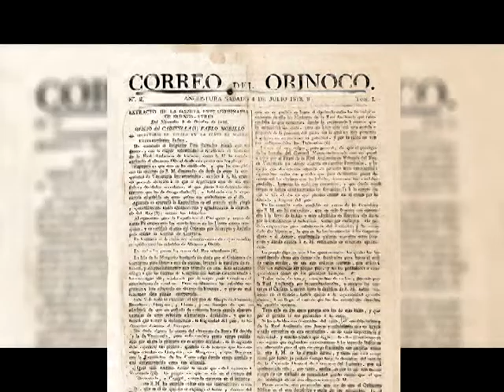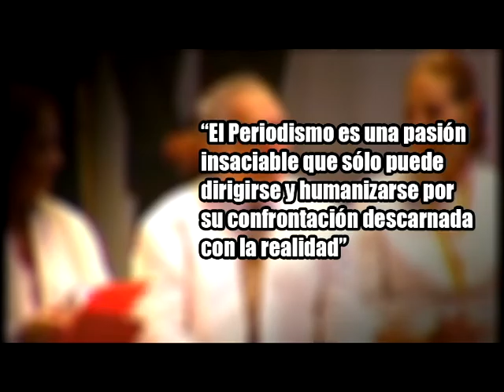El periodismo es...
Trabajo especial dentro del marco del día del Periodista.

Guión
Rafael Chacín.

Mario Valeri y Yenifer Linares

Producción
Yenifer Linares

Dirección  General
UFT Televisión